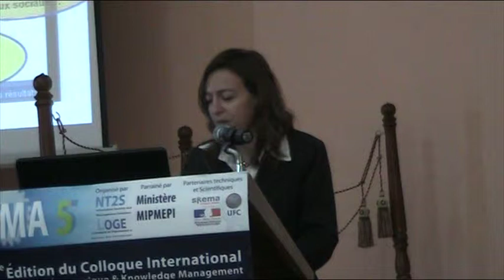Veronique Mesguich_Rapide histoire du Web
Extrait de la conférence de Véronique Mesguich lors d'IEMA 5, le 24 mai 2011 à Alger.
Elle présente dans ce court extrait (2 minutes sur une intervention de 30 min) une rapide histoire du Web, avec notamment l'émergence du web social (web 2.0).
Vidéo prise par Jérôme Bondu, directeur du cabinet de conseil en veille Inter-Ligere.